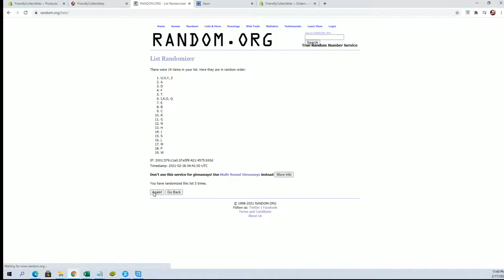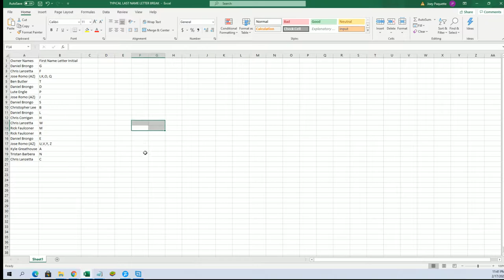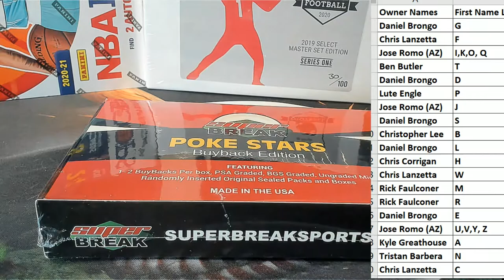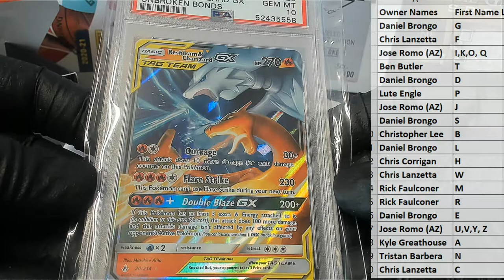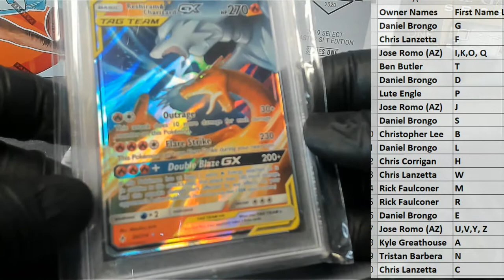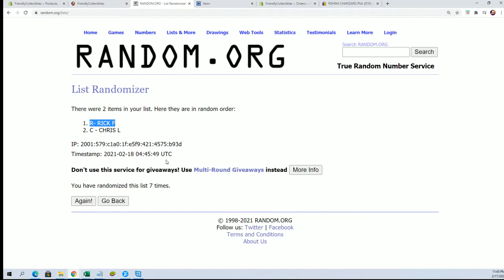2020 Super Break Pokemon Poke Stars Buyback Edition ID 20POKESTARS211